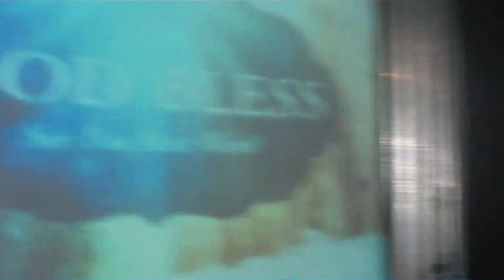SEVENTH DAY ADVENTISTS GETTING DOWN IN MERDIAN IDAHO AFTER CHURCH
THE BAND PLAYS AROUND AFTER CHURCH